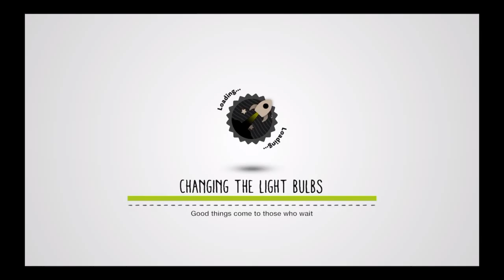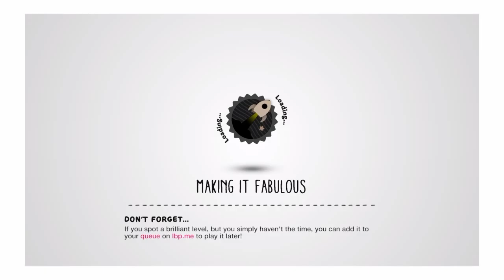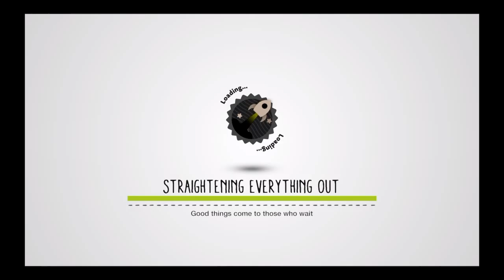Little Big Planet 3: game night Part 2